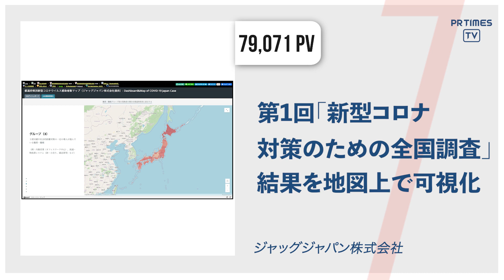【第1回「新型コロナ対策のための全国調査」結果を地図上で可視化】他、新着トレンド4月14日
今日のプレスリリースPVトップ5はこちら！
※PR TIMES調べ・集計期間：2020年4月13日17:00 ～ 4月14日17:00

1位・第1回「新型コロナ対策のための全国調査」結果を地図上で可視化
79,071  PV

2位・自社のECサイトにて販売中の「柔らか立体マスク」を追加入荷
75,635 PV

3位・いちから社、新たに約19億円の資金調達を実施、累計は30億円超
71,606 PV

4位・『にじぶくろ』発売開始 過去販売されたグッズがお得なセットで登場
58,349 PV

5位・新型コロナ感染者のペットを 無償で預かるプロジェクトを始動
22,387 PV